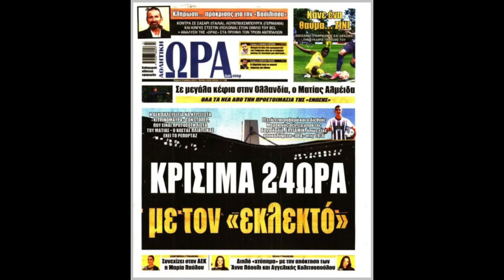ΑΕΚ: Δεν υπάρχει θέμα Κανός - Ενυπωσιάζουν Γεμπόα Λαμανάρα